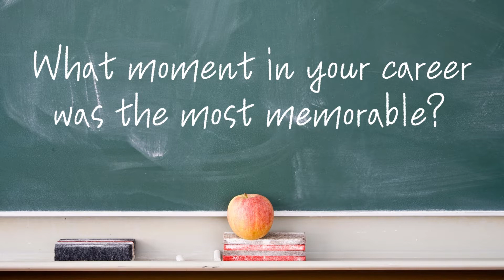USD 497 Retirement Profile - Julie Rea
"My main goal was to always treat them respectfully, and I think a lot of people appreciated that," said Julie Rea, the School Secretary from Billy Mills Middle School.

Rea will retire after 20 years of service to Billy Mills Middle School, Broken Arrow Elementary, and the school district.  We would like to express our sincere appreciation and best wishes to Julie Rea and all USD 497 retiring staff!